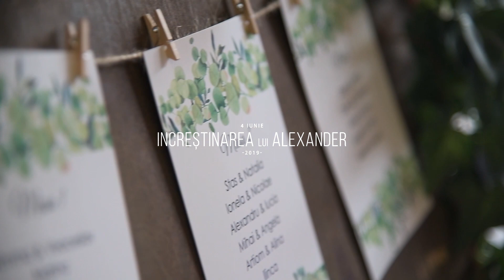Botez Alexander la Villa Drago, Filmari increstinare, Cameraman la cumatrie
Cameraman si fotograf la botez si cumatrie in Chisinau, Moldova. Foto video increstinare cumatrie.
Flystudio ofera filmarii in 4K la botez si cumatrie. Cameraman cu o gama larga de videoclipuri si filmari live la cumatrie.
🔻Videograf la Botez si Cumatrie
🔻Cameraman la Evenimente
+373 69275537